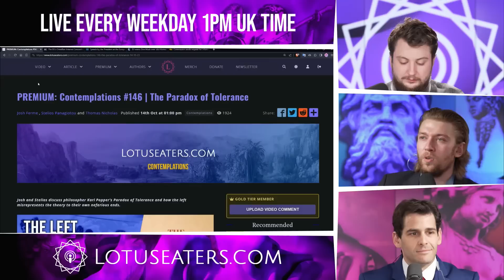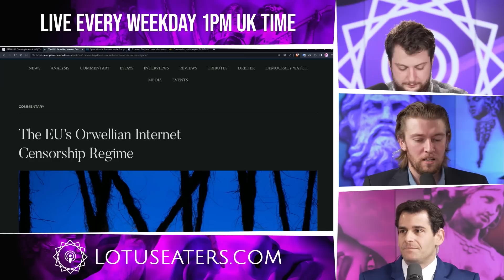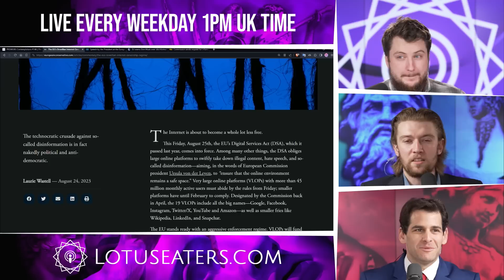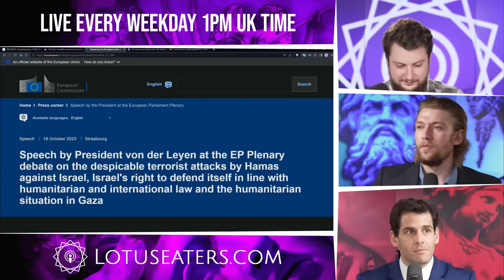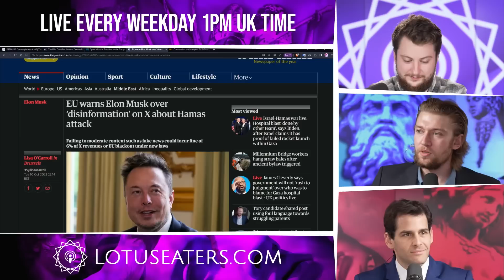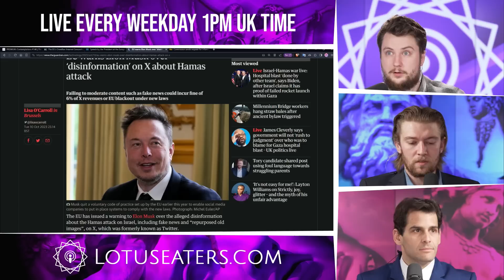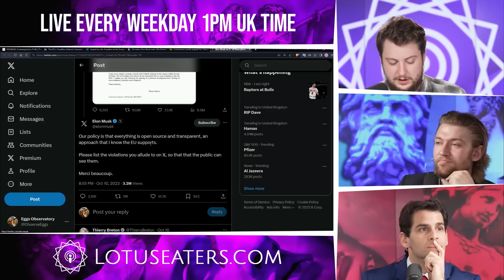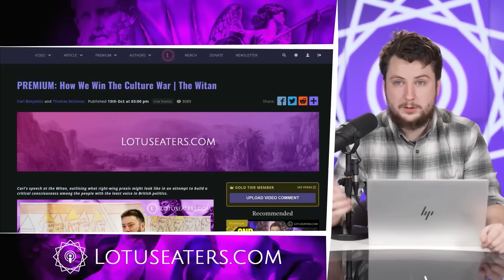Who Needs Speech Anyway?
Contemplations #146 | The Paradox of Tolerance